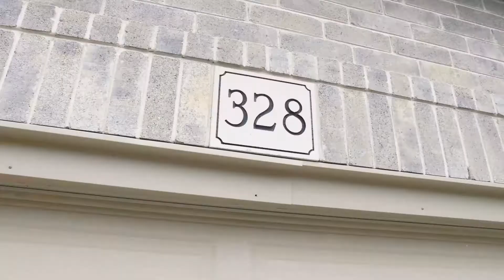328 Thornhill Pl, Waterloo, ON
328 Thornhill Pl,  Waterloo, ON